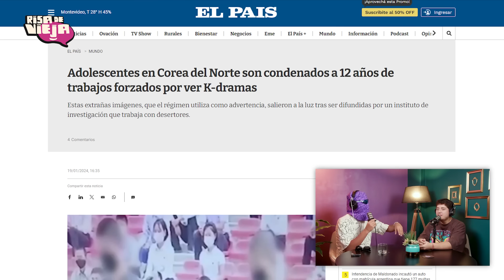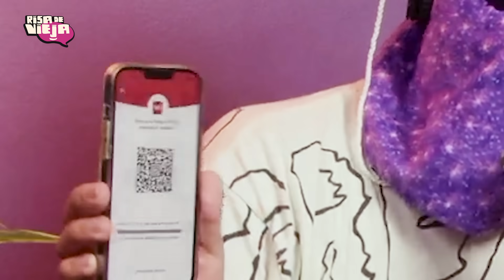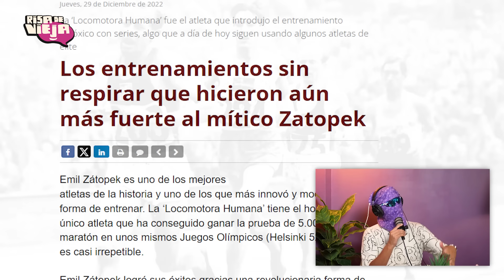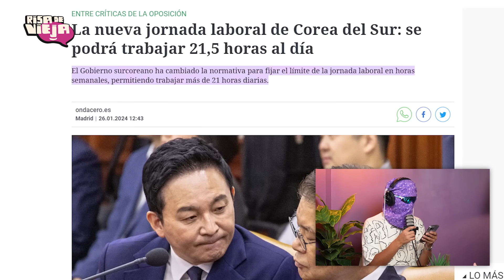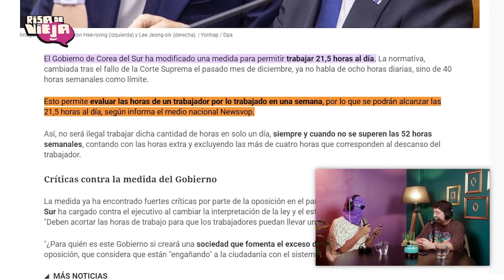NO USA BOXERS 💀 - RISA DE VIEJA #4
CANAL DE CLIPS!  @RisadeviejaClips